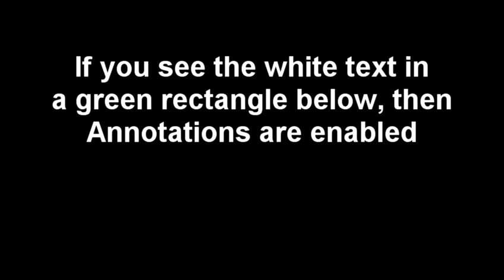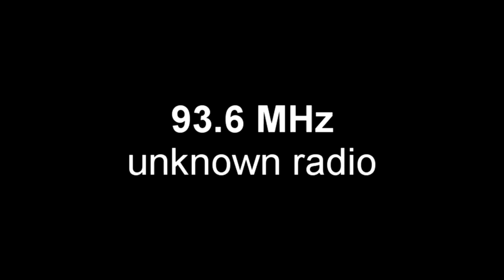Part 1: FM bandscan in Shkorpilovtsi, Bulgaria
Shkorpilovtsi is situated between Varna and Bourgas on the cost line of the Black Sea of Bulgaria. The banscan was conducted on an altitude of 53 meters above the sea level, on a hill near the village (the hill is facing the sea).

When I have more time, I will upload here a full list of the radio stations, I managed to pick up.